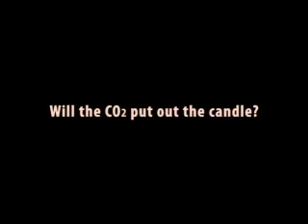Carbon Dioxide - colorless, odorless, and heavier than air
Will carbon dioxide put out the candle?